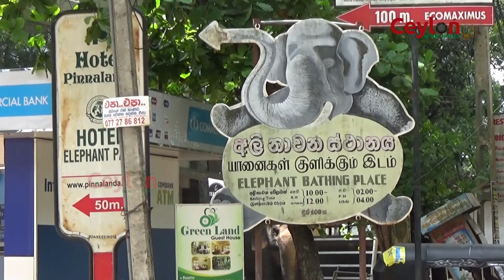elephants going to river Sri lanka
this is pinnawala elephant orphanage sri lanla. It's habar for lost elephants.
It's running under the wildlife department of sri lanka.
there are more than 80 elephants. now they all are domestic  and wildlife department is caring about them
so 2 times per day they are going to have a bath on a river. so they going there over crossing the main road. its nice to see.